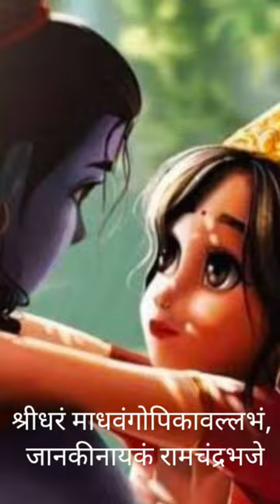hare kirshna hare krishna status#shorts